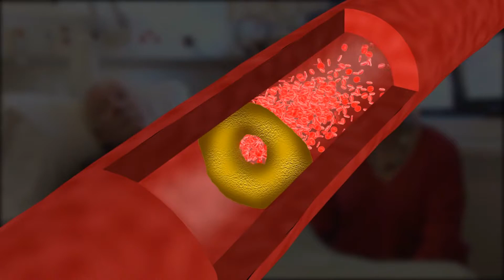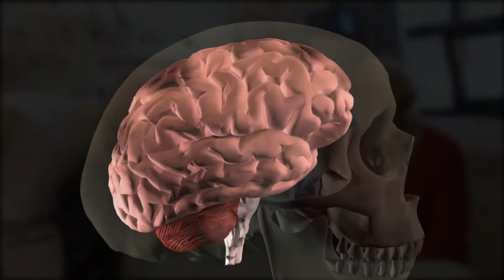Types Of Brain Stokes लकवे के कारण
Types Of Brain Stokes लकवे के कारण video explains the types of brain stroke.

𝐒𝐑𝐈𝐀𝐀𝐒:
𝗔- 𝟱𝟭𝟳, 𝗦𝘂𝘀𝗵𝗮𝗻𝘁 𝗟𝗼𝗸 𝗣𝗵𝗮𝘀𝗲 𝗜, 𝗦𝗲𝗰𝘁𝗼𝗿 𝟮𝟴 𝗻𝗲𝗮𝗿 𝗜𝗳𝗳𝗰𝗼 𝗖𝗵𝗼𝘄𝗸 𝗠𝗲𝘁𝗿𝗼 𝗦𝘁𝗮𝘁𝗶𝗼𝗻, 𝗚𝘂𝗿𝘂𝗴𝗿𝗮𝗺- 𝟭𝟮𝟮𝟬𝟬𝟵.

There are two main types of stroke

Ischemicstroke occurs when there is a blocked artery that reduces blood flow to the brain. Hemoorhagicstroke is caused by an artery in the brain bursting and causing localized bleeding in the surrounding tissues.

Ischemic strokes are most common and the amount of damage they cause is related to the parts of the brain that are affected and how long the brain suffers from the blood flow.

Sai Sanjivani provides Best_treatment_for_paralysis all over India and abroad from the Delhi.

To consult our doctor telephonically call us on 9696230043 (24x7), and WhatsApp the image of the patients reports to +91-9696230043, our Doctors of paralysis team will call you in next few hours, or visit Paralysis_Treatment_Center Give us a call on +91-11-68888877 for appointment booking.

Bells palsy or Facial Palsy Sign of Recovery चहरे के लकवे के ठीक होने के लक्षण